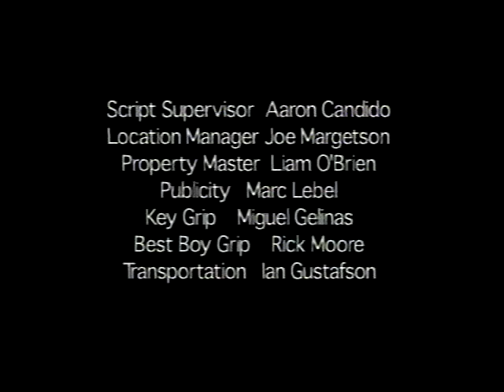The Coaxing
Who hasn't wanted their own Mrs. Robinson?

The Last of the College films I worked on that I currently have to upload.  Again the sound quality and even the Video are not great from the Dub from VHS, but still a great film